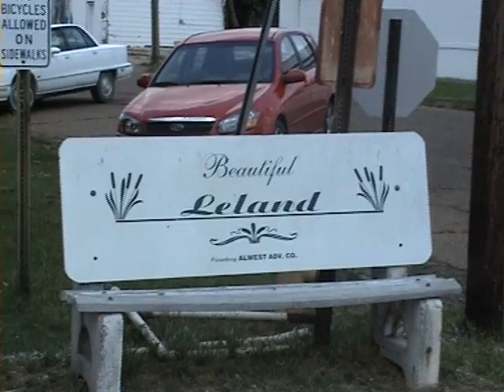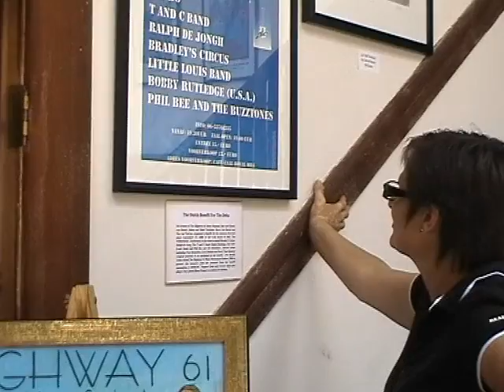New murals for the Highway 61 Blues Museum!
In September 2008 a Benefit was organized by 6 Dutch Blues fans in Holland, Europe, for the Highway 61 Blues Project in Leland MS. The donation of the money was used to paint new murals on the Highway 61 Blues Museum. Christin is doing a wonderful job in the hot Delta sun!
Thanks again to the wonderful musicians and public, who made this possible!
a CP & MG production© - editing by MG.